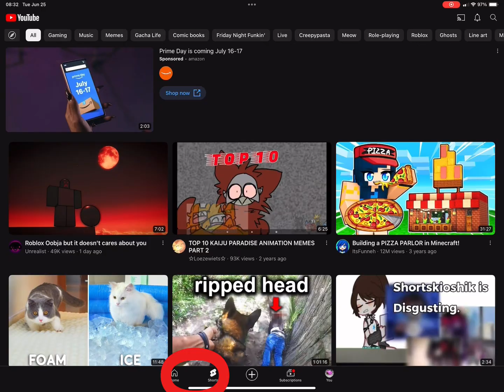Fix this glitch YouTube!